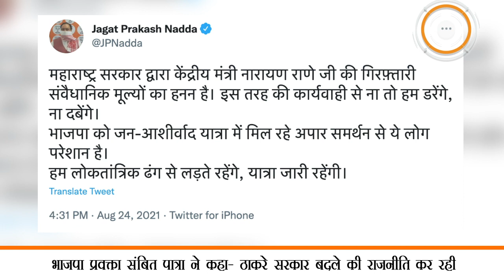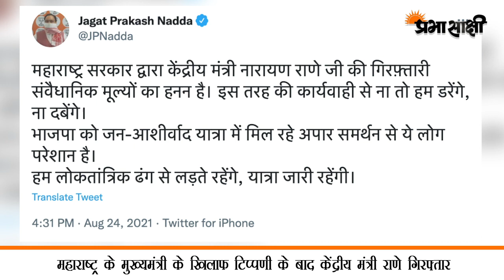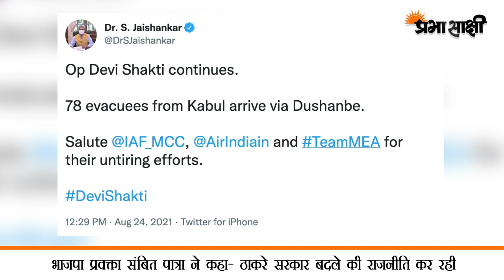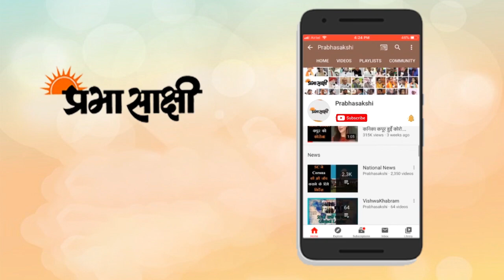Prabhasakshi's NewsRoom I Narayan Rane की गिरफ्तारी पर BJP ने कहा- ना डरेंगे, ना झुकेंगे | Uddhav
नमस्कार। न्यूजरूम में आप सभी का स्वागत है। केंद्रीय मंत्री नारायण राणे की एक विवादित टिप्पणी से उपजे विवाद को लेकर महाराष्ट्र की राजनीति में बड़ा उबाल आ गया है। मुख्यमंत्री उद्धव ठाकरे को थप्पड़ मारने संबंधी कथित टिप्पणी को लेकर नारायण राणे को जहाँ गिरफ्तार कर लिया गया वहीं शिवसैनिकों ने महाराष्ट्र के विभिन्न शहरों और जिलों में स्थित भाजपा कार्यालयों पर जमकर तोड़फोड़ की और उत्पात मचाया। इन हमलों और राणे की गिरफ्तारी पर भाजपा ने कड़ी प्रतिक्रिया जताई है। भाजपा अध्यक्ष जेपी नड्डा ने इस मुद्दे पर कहा है कि महाराष्ट्र सरकार द्वारा केंद्रीय मंत्री नारायण राणे की गिरफ़्तारी संवैधानिक मूल्यों का हनन है। उन्होंने कहा कि इस तरह की कार्यवाही से ना तो हम डरेंगे, ना दबेंगे। नड्डा ने कहा कि भाजपा को जन-आशीर्वाद यात्रा में मिल रहे अपार समर्थन से ये लोग परेशान हैं। उन्होंने कहा कि हम लोकतांत्रिक ढंग से लड़ते रहेंगे और जन आशीर्वाद यात्रा जारी रहेगी।

दरअसल यह सारा विवाद तब खड़ा हो गया जब नारायण राणे ने रायगढ़ जिले में सोमवार को ‘जन आशीर्वाद यात्रा’ के दौरान कहा कि ‘‘यह शर्मनाक है कि मुख्यमंत्री को यह नहीं पता कि आजादी को कितने साल हो गए हैं। राणे ने कहा कि भाषण के दौरान मुख्यमंत्री उद्धव ठाकरे पीछे मुड़कर यह पूछते नजर आए थे कि आजादी को कितने साल हुए। उन्होंने कथित रूप से कहा कि अगर मैं वहां होता तो उन्हें एक जोरदार थप्पड़ मारता।’’ राणे अपनी इस टिप्पणी के बाद विवादों में घिर गए और महाराष्ट्र भर में विरोध प्रदर्शन होने लगे। शिवसेना और उसकी युवा शाखा के कार्यकर्ताओं ने राज्य के विभिन्न शहरों में प्रदर्शन किया और भाजपा कार्यालयों में जमकर तोड़फोड़ की। संबंधित विस्तृत समाचार पढ़ने के लिए क्लिक करें

00:00 Anchor
01:03 नारायण राणे गिरफ्तार
02:53 भाजपा कार्यालयों पर हमले
07:40 भारत का 'ऑपरेशन देवी शक्ति' जारी
08:57 Closing